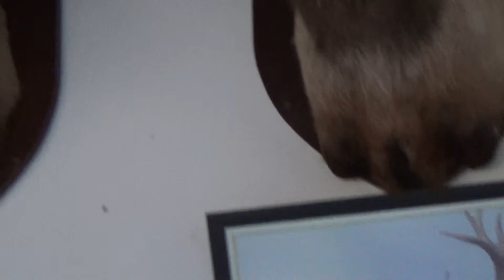Ilocos Tour 2015 Part 29